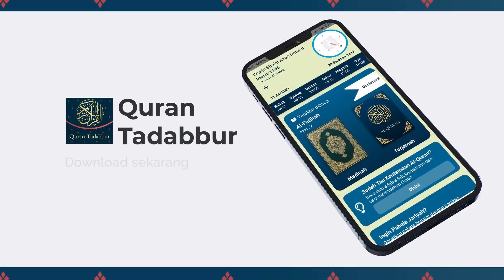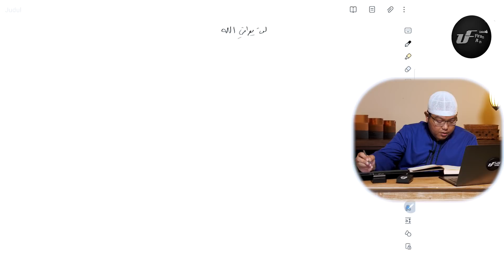Syarah Kitab Ar-Riqaq #3 : Amal yang Diharapkannya Wajah Allah - Ustadz Dr. Firanda Andirja M.A